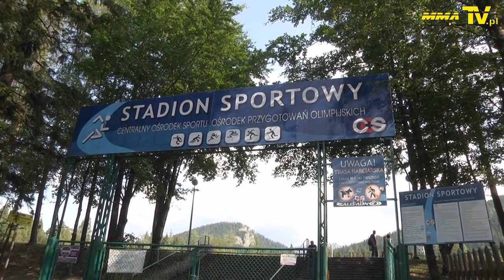Marta Chojnoska na zgrupowaniu kadry Polski w K1